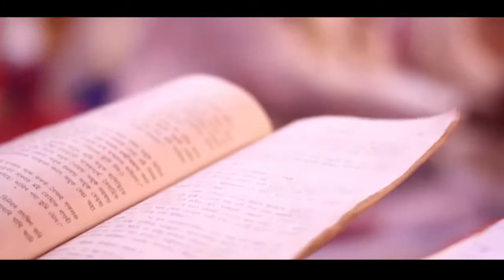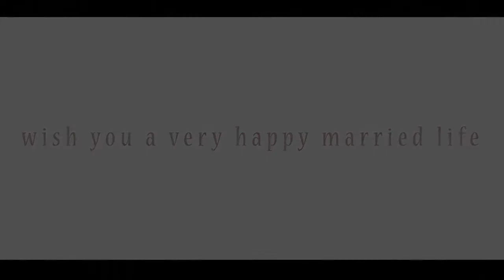Rashmi weds Rajiv | Assamese Traditional wedding | Assamese vlog | Wedding rituals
Video highlights

Follow @rashmi_sim